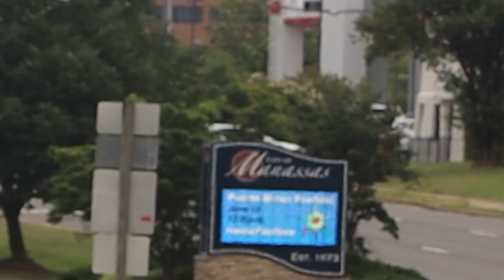Friend Video and Photo Markets Project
Using video in photography project for photography class